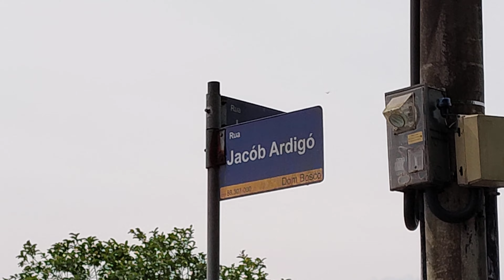grande alagamento no bairro cidade Nova e bairro Dom Bosco de Itajaí santa Catarina